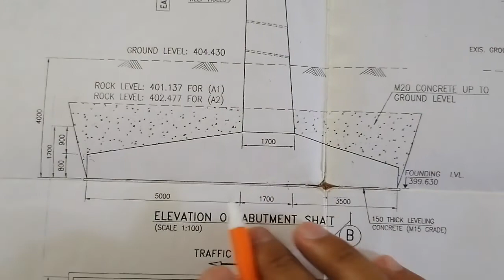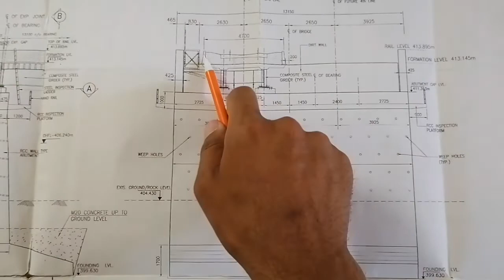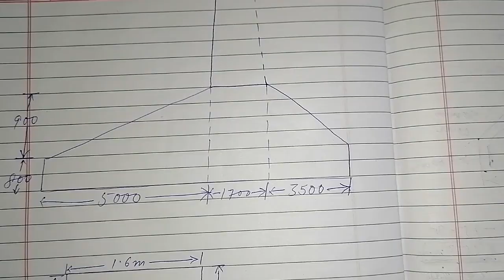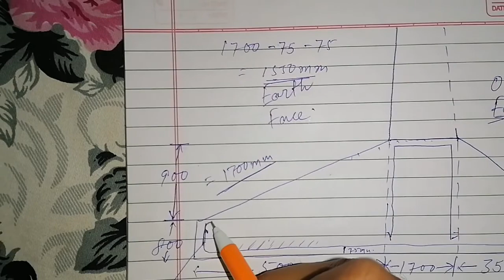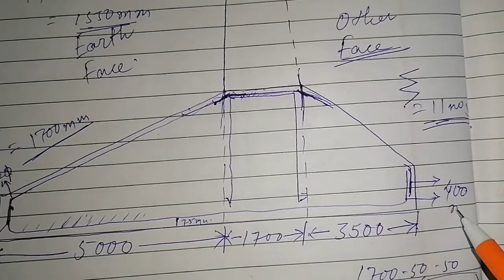How we provide chair reinforcement in raft foundation//raftfoundation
Chair reinforcement or mainly called chair bar is one of the most important part of raft foundations. Because we provide chair bars to provide proper space betweent he two meshes. So in this lecture I will show you how we provide the chair bars in the raft foundation with the drawing plan.